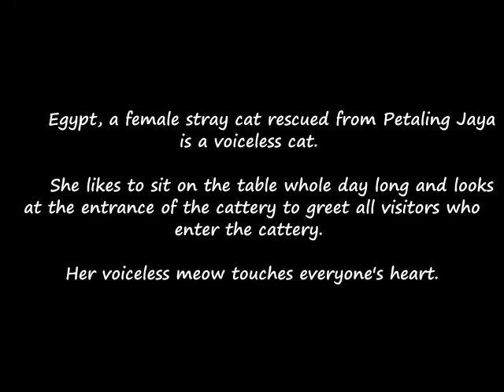Featuring Egypt, The Voiceless Cat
Egypt, a female stray cat rescued from Petaling Jaya is a voiceless cat. She likes to sit on the table whole day long and looks at the entrance of the cattery to greet all visitors who enter the cattery. Her voiceless meow touches everyone's heart.